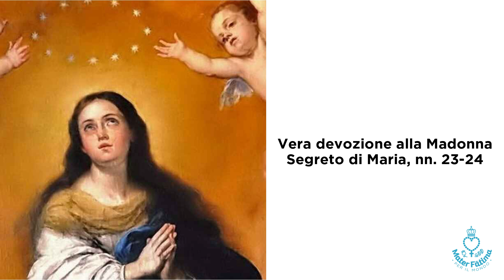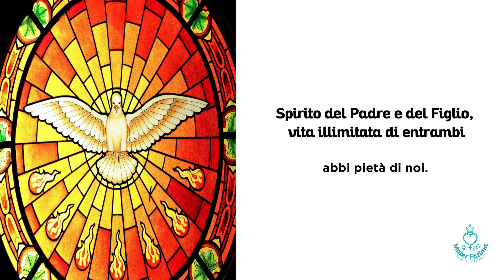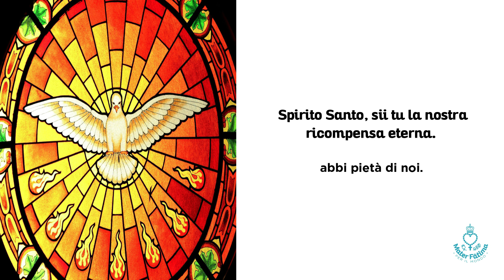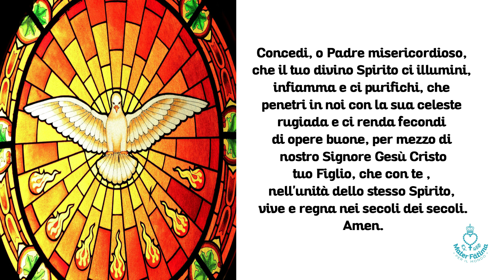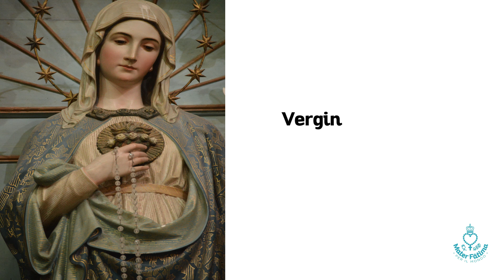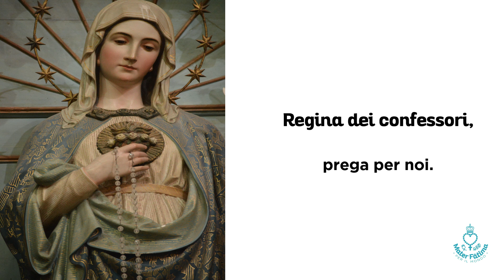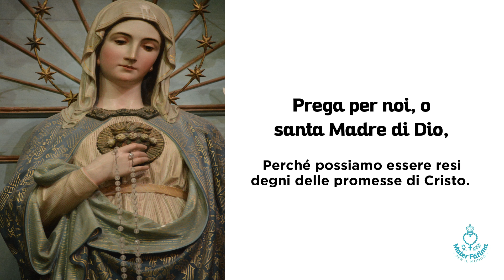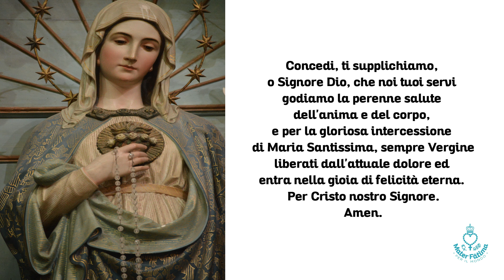Giorno 21 - Il Mondo torna a Dio per Maria